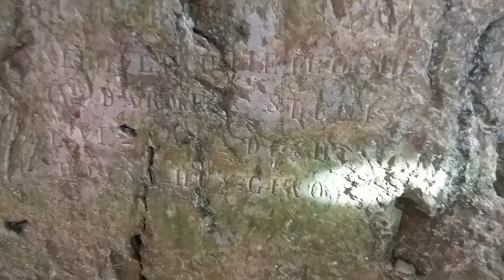Tham quan Động Ngườm Ngao Huyện Trùng Khánh Cao Bằng với hướng dẫn viên bản địa cực chất